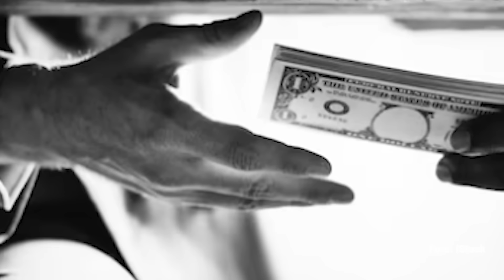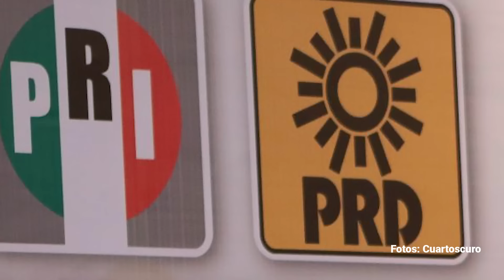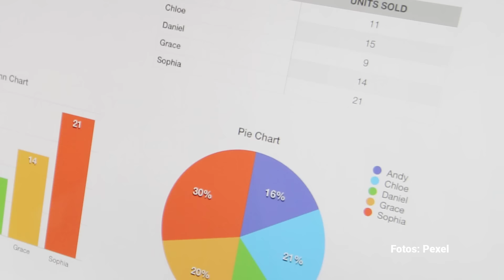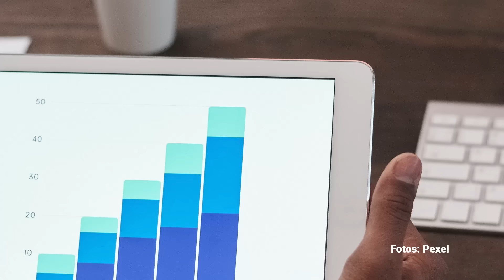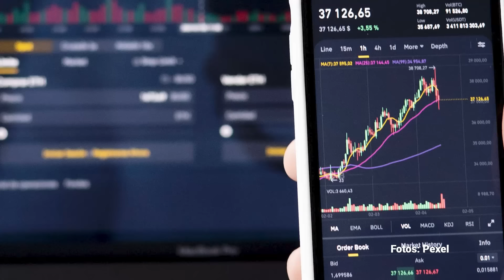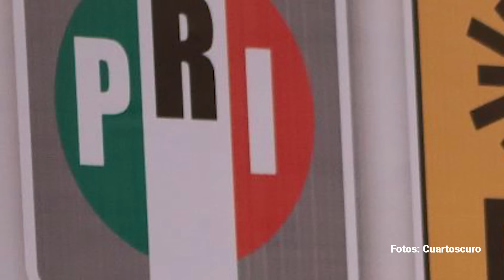PAN-PRI-PRD: el pueblo ya los abandonó. Por Pedro Mellado | Video columna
Para los tres partidos opositores no hay futuro, porque la mayoría del pueblo ya los abandonó. Y en los restantes cinco meses que faltan para los comicios del domingo 2 de junio del 2024, muchos militantes de PAN, PRI, PRD buscarán nuevos horizontes en otros colores que puedan ofrecerles por lo menos la ilusión de no hundirse en el pantano al que irremediablemente les conducen sus actuales dirigencias.